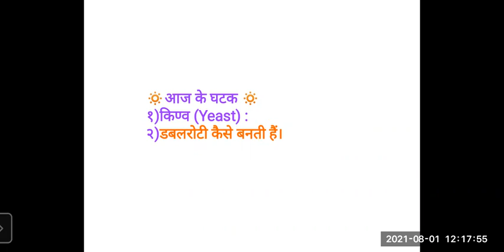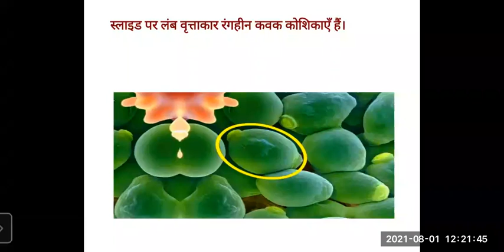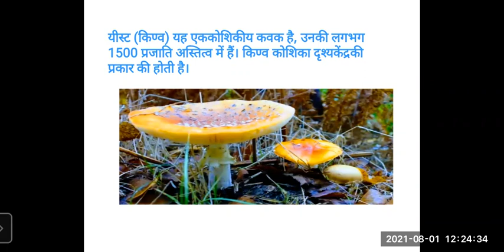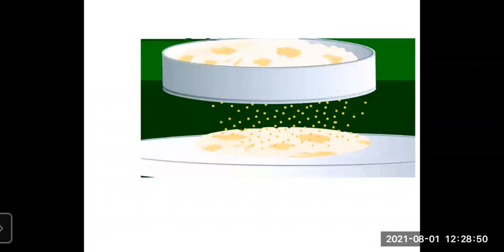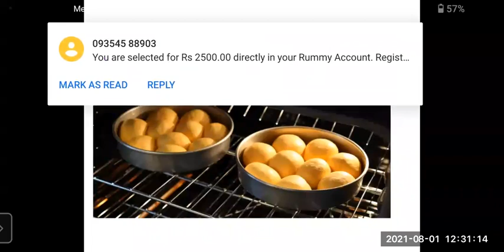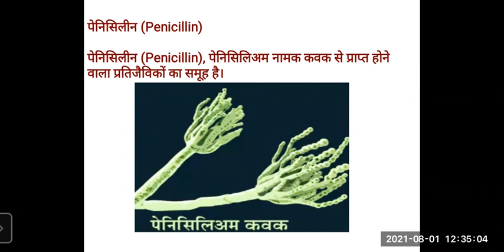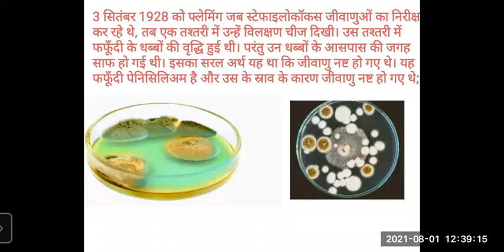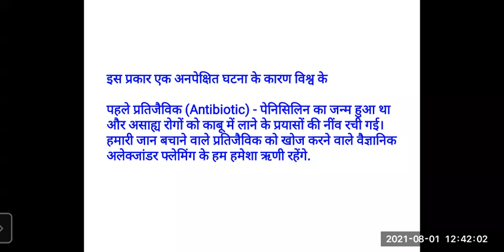USEFUL AND HARMFUL BACTERIA SCIENCE 2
TEACHER -   SHRI GANESH KIRTIKUDWE
STD - 9TH